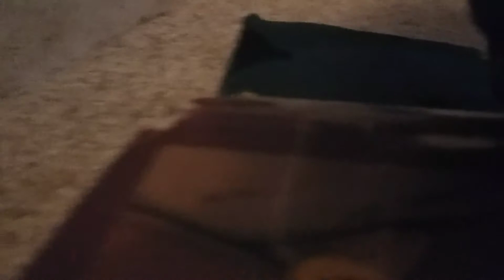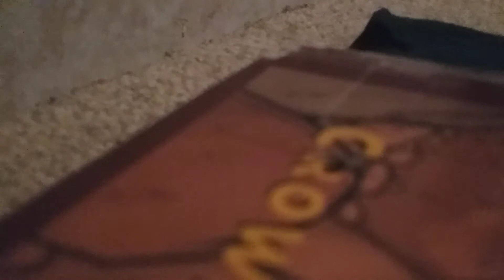T16,M104,R101 and MP8 Town Police also respond with a POV look at the description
The fire went off because of a electrical warm in the basement a water sprinkler went off and got on a electric printer and then it caught fire